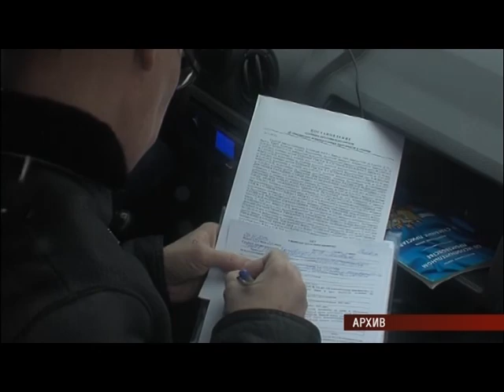27 02 17 Злостные неплательщики алиментов могут лишиться водительских прав в Удмуртии